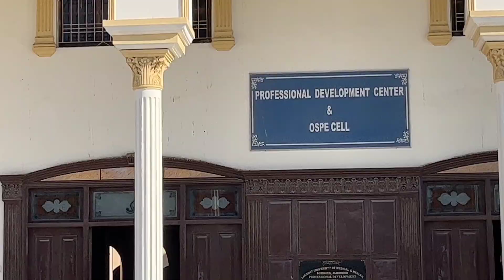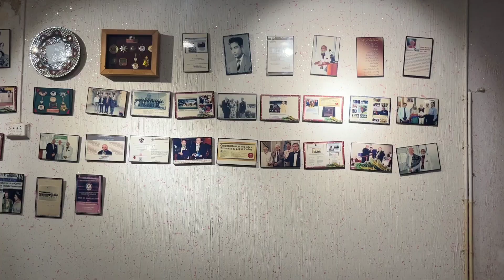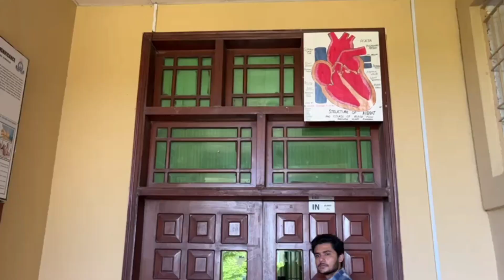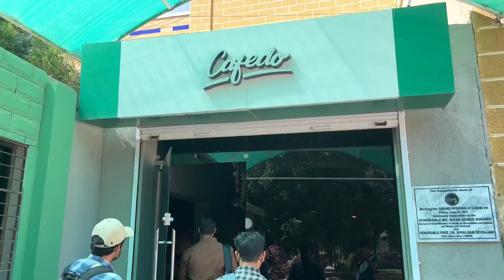One of The Best Medical Colleges in Pakistan | LUMHS | informative vlog | MBBS & BDS Department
This video is made for information to new students, I put my hard efforts in it. Hopefully you like it.